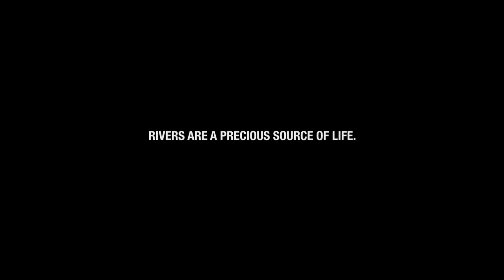Thailand river community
The film tells the story of 13 year old Suwimon Daengniam and 59 year Wali Pejarean who both live along the Samrong Canal, one of the major canals that flows in to the Chao Phraya River in Thailand.

Through their stories we begin to understand how integral the canal is to the the every day lives of the communities who live there, as a source of food, trade and way of life.

However since the textiles factories have moved in, the canal is now suffering from pollution, from dirty toxic water that is being pumped directly from the factories straight into the canal. We hear about the effects this has on the people living there.